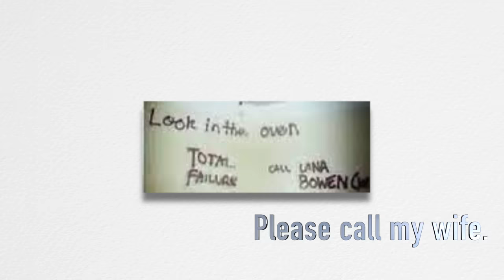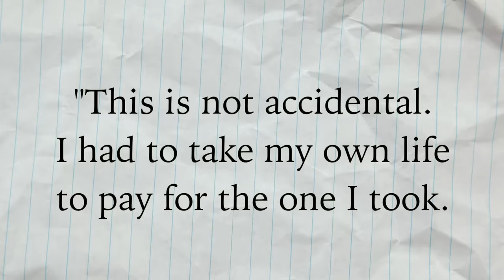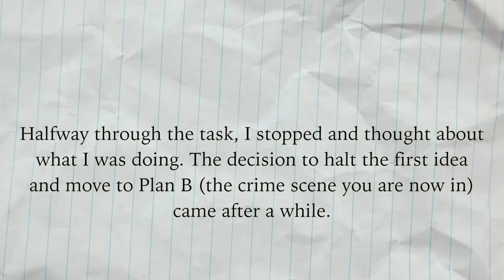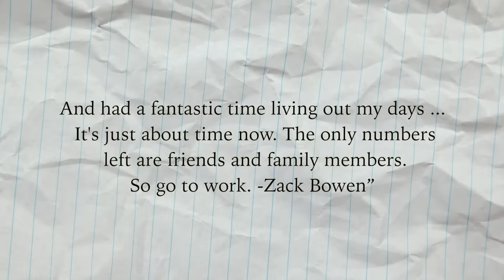“Look in the Oven” Missing Girlfriend Found After Police Receive Boyfriend’s Disturbing Note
Shake the Devil Off Book